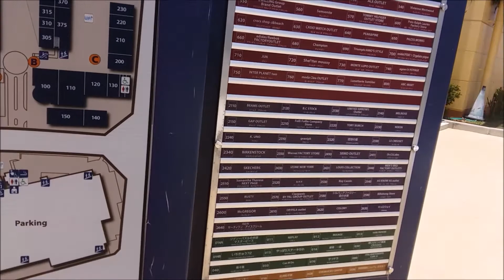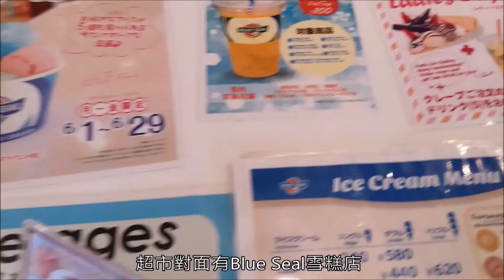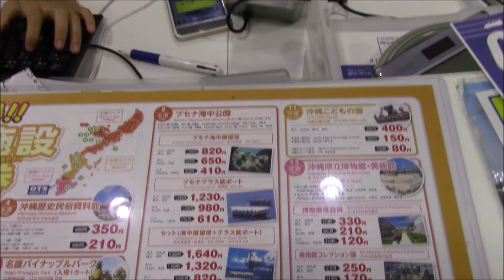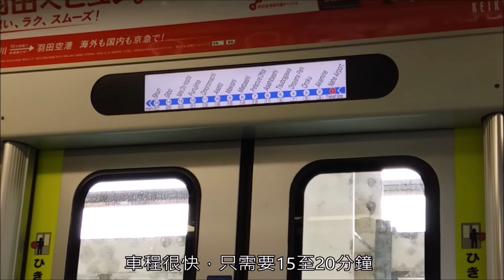2018沖繩攻略(一)交通篇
2018沖繩